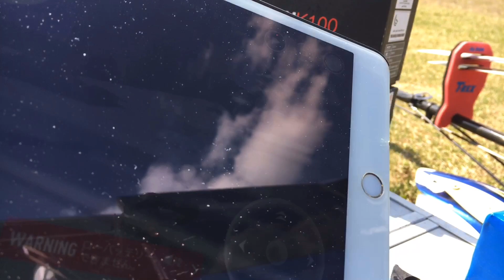ラジコン ドローン tello修理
前回預かったままのtello
ようやく部品が届きましたので交換していきます